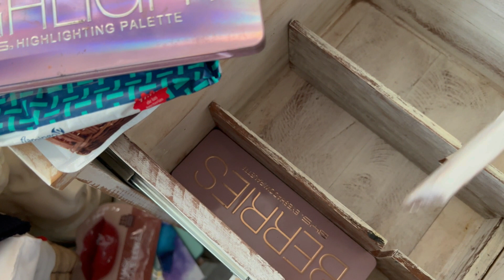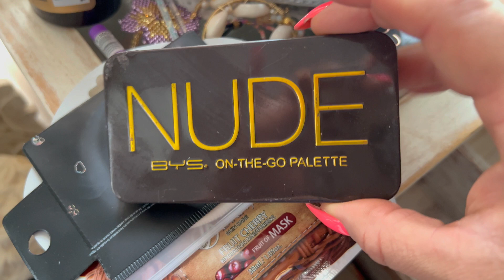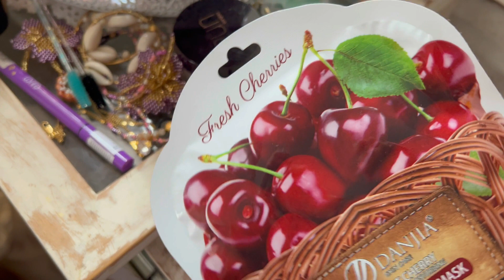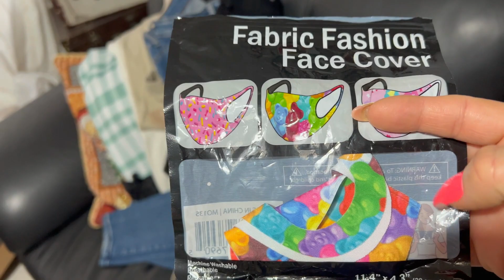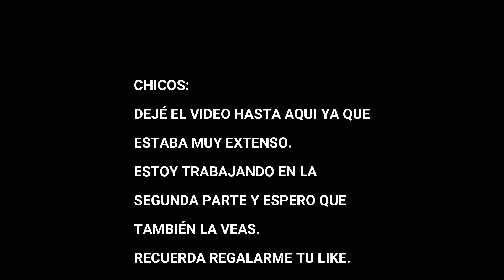DEPURACION Y ORGANIZACION PARA INICIAR EL AÑO / PARTE 1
Este video es más que todo de motivación para que iniciemos el año realizando una depuración, limpieza y organización de nuestros espacvios, ya sea en la casa, en la oficina, etc.
Recuerda que lo importante es que te sientas bien con lo que estás haciendo y conserves las cosas que te gustan y que usas y lo demás puedas compartirlo con alguien que le dará mejor uso.
anímate y cuentame en los comentarios como te fue haciendo este ejercicio.

espero que les haya gustado y si es asi regalame tu like que me servirá mucho.